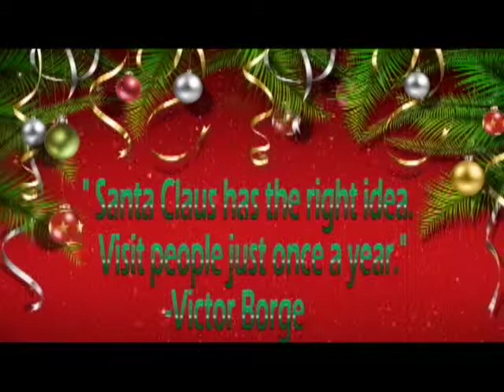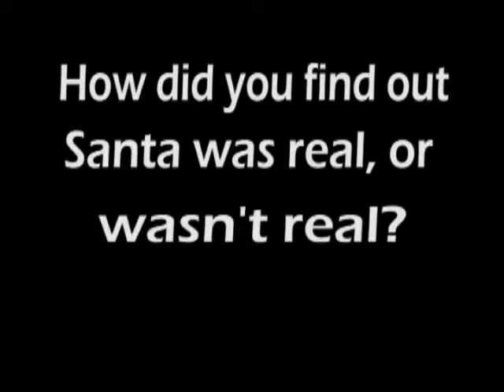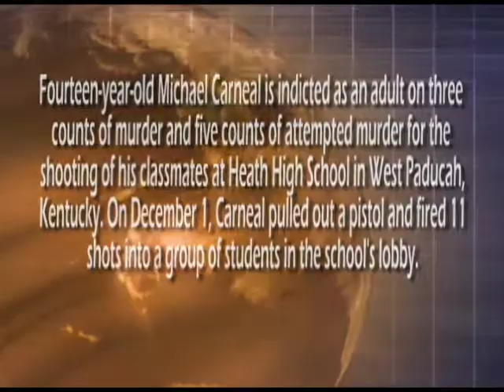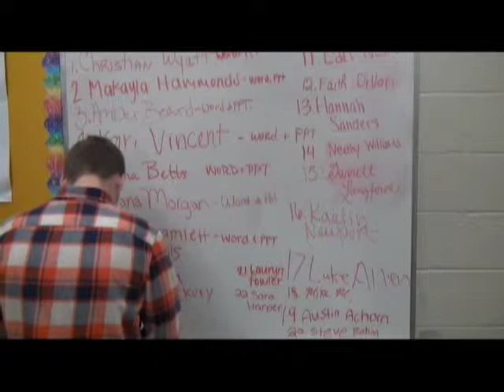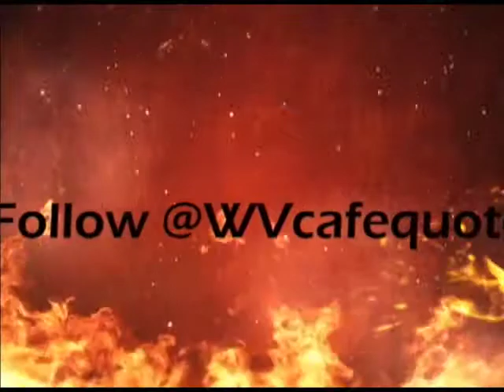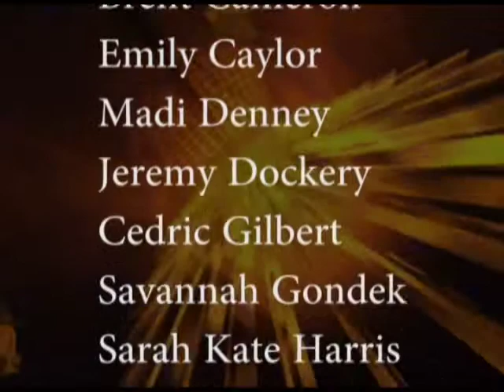Today's Spill - December 12, 2014